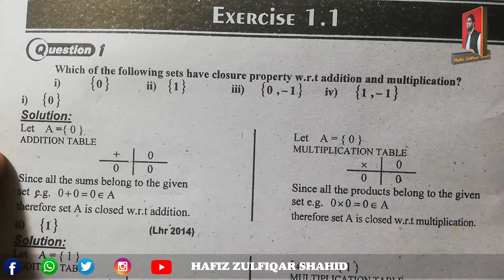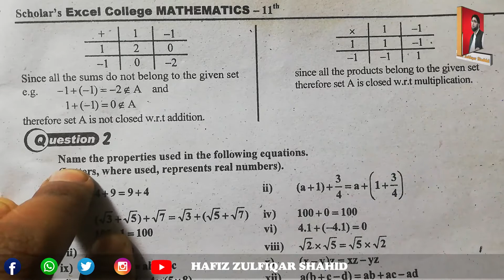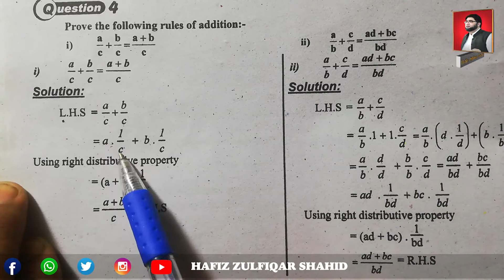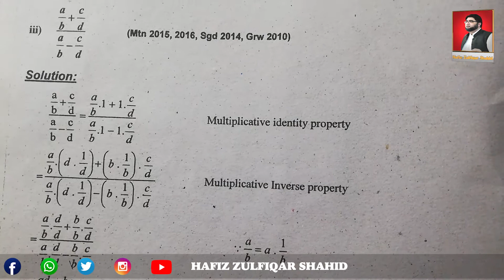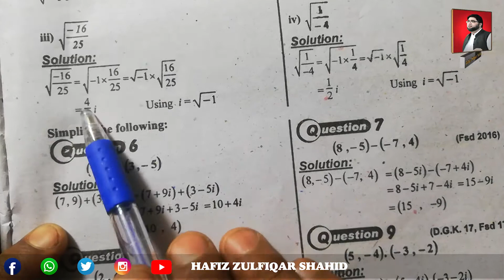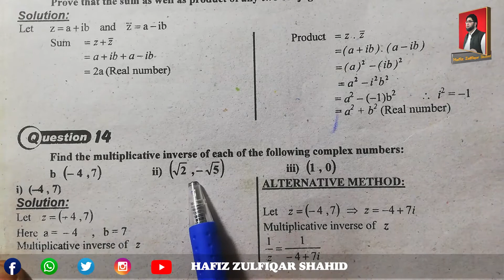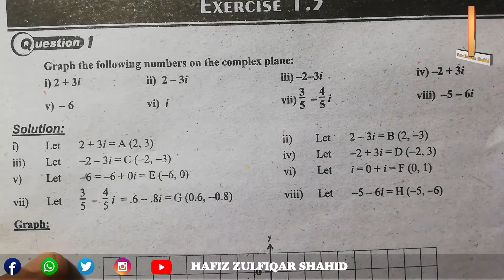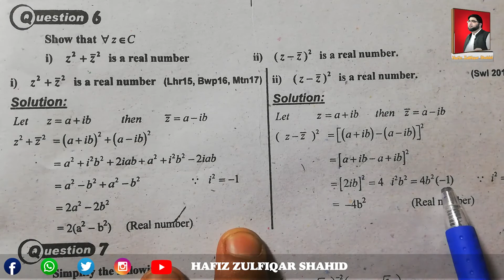Inter Part-1 Mathematics Unit No 1 {Number System} Ex 1.1 To 1.3